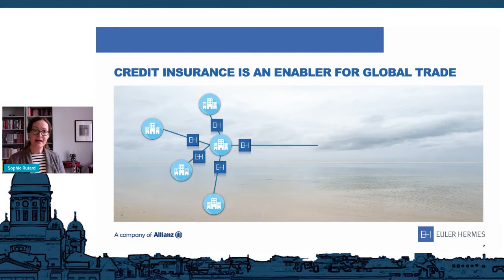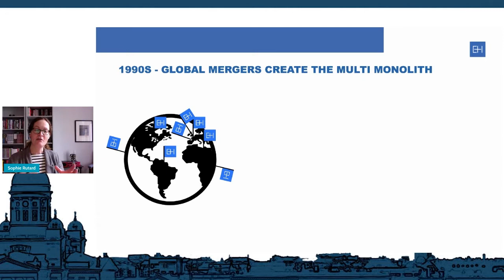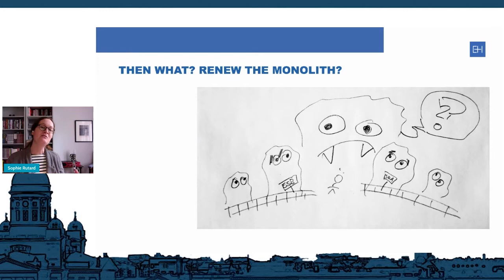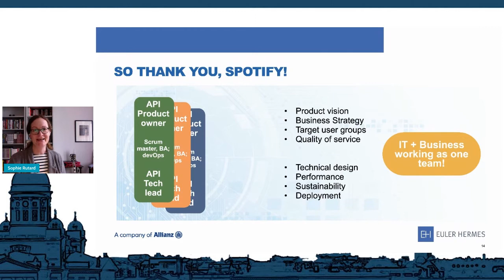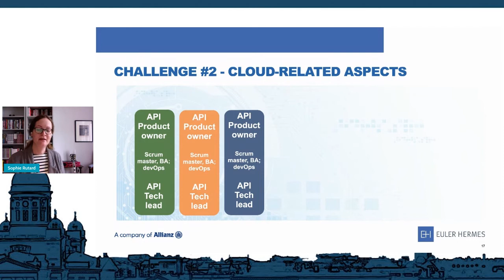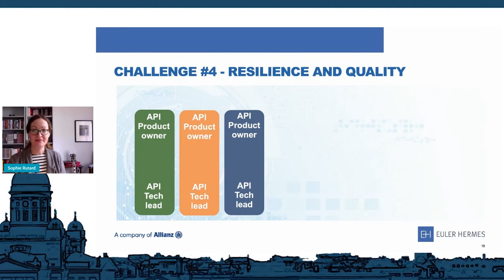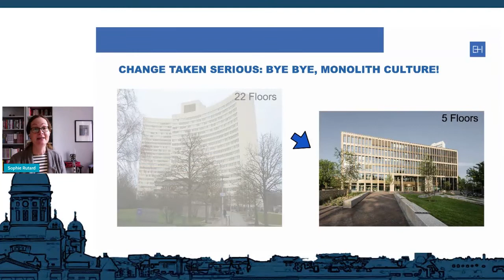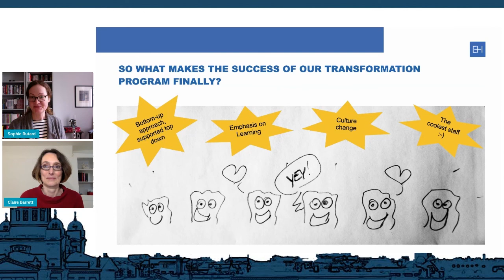Apidays LIVE Helsinki 2021 - Bye bye to the insurance monolith By Sophie Rutard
Bye bye to the insurance monolith - case Euler Hermes
Sophie Rutard, API Governance and API-centric Document Management Strategy at Euler Hermes